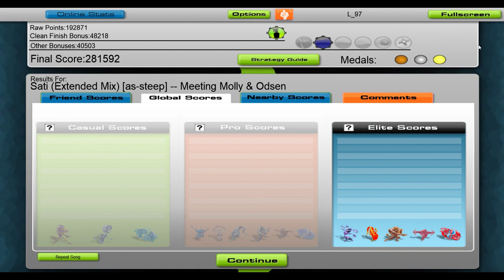Meeting Molly & Odsen - Sati [Audiosurf]